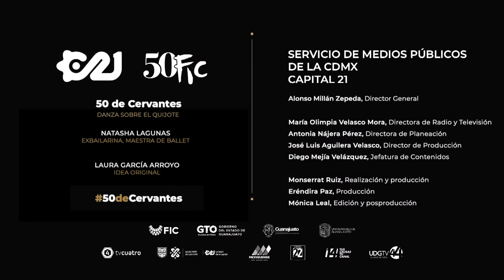Danza sobre el Quijote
Cervantes llega hasta el ballet clásico, en esta obra que retrata la complicidad de Don Quijote y Sancho Panza para que una pareja de jóvenes viva su mayor anhelo.
Descubre cuál era ese gran sueño en esta cápsula de 50deCervantes, presentada por La dichosa Laura.
Agradecemos a El Once.